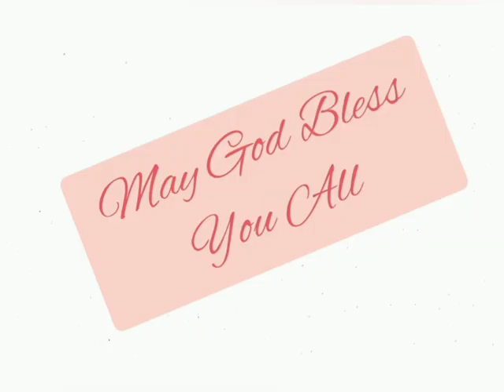1इतिहास 5:1-17 @The_Bible_Potion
1 Chronicles 5:1-17 in Hindi.